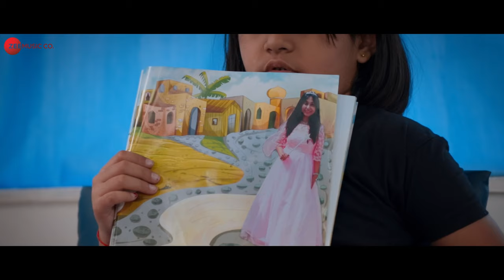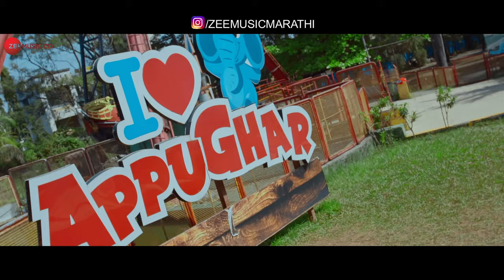Main Pari - Official Music Video | Preeti Mallapurkar | Manjusha Deshpande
Presenting the official music video of Main Pari sung by Manjusha Deshpande.

Singer - Manjusha Deshpande
Lyricist - Tejas Paraspatki

Cast - Preeti Mallapurkar, Shambhavi Baleshwar, Ruth Alhat, Purva Pawar, Soham Patil, Yash Rathod, Vedant Dabholkar, Shruti Prste & Krishna Rathod
Production House - Zenith Films
Director - Sachin Ganesh Nagare